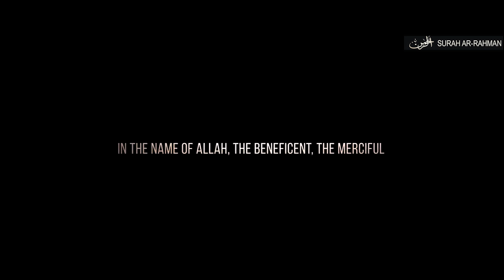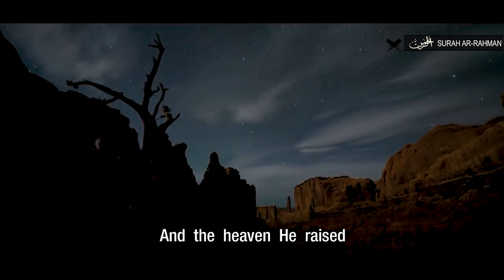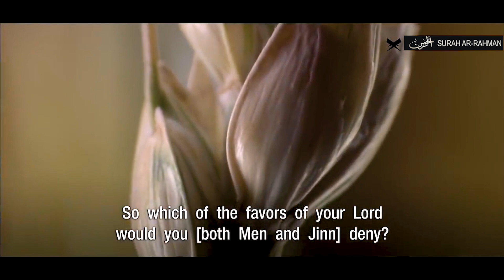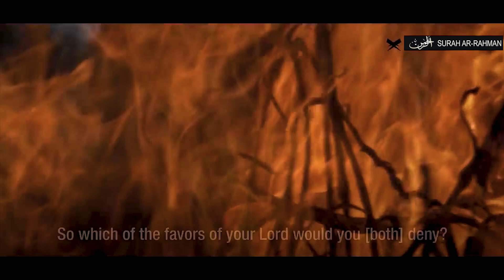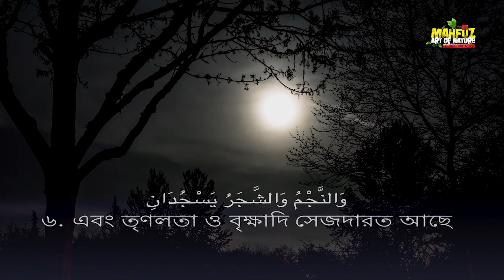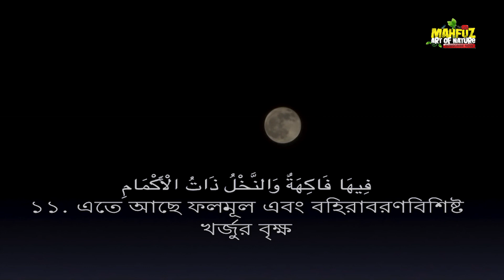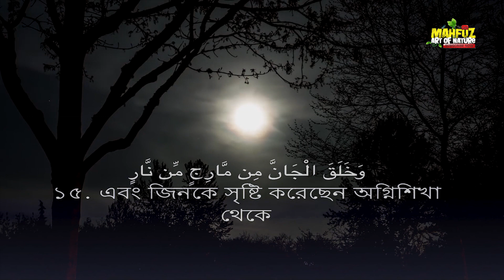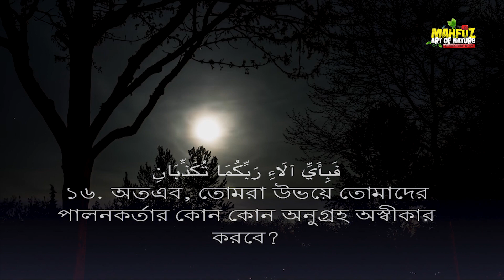Surah Ar Rahman সূরা আর-রাহমান সুমধুর কন্ঠের তেলাওয়াত Qari Mahmood Shahat by mahfuz art of nature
সূরা আর রহমান (আরবি: الرحمن) মুসলমানদের ধর্মীয় গ্রন্থ কুরআনের ৫৫ তম সূরা; এর আয়াত অর্থাৎ বাক্য সংখ্যা ৭৮ এবং রূকু তথা অনুচ্ছেদ সংখ্যা ৩। সূরা আর রহমান মক্কায় অবতীর্ণ হয়েছে।

এই সূরায় জ্বীন ও মানব জাতিকে উদ্দেশ্য করে বারবার প্রশ্ন করা হয়েছে, "অতএব, তোমরা তোমাদের রবের কোন কোন নিয়ামতকে অস্বীকার করবে?" এ আয়াতটি ৩১ বার রয়েছে।

সূরা আর রাহমান এর ফযীলত -
১) এ সূরা নিয়মিত পাঠ করলে পাঠকারীর উপর আল্লাহর রহ্মত বর্ষিত হয়। তাঁর জন্য দোযখের দরজা সমূহ বন্ধ হয়ে যাবে এবং বেহেশতের দরজা সমূহ খুলে যাবে।
২) এ সূরা নিয়মিত পাঠ করলে কিয়ামতের দিন পাথকের চেহারা পূর্ণিমার চাঁদের ন্যায় উজ্জ্বল হবে এবং দুনিয়াতে তাঁর রুজি বৃদ্ধি পাবে।
৩) একাধারে ৪০ দিন পর্যন্ত সূর্যোদয়ের সময় এ সূরা পাঠকালে "ফাবি আইয়্যি আ-লা-ই রাব্বিকুমা তুকাজ্জিবান" পড়ার সময় আঙ্গুল দিয়ে সূর্যের দিকে ইশারা করলে মানুষ সহ য কোন প্রাণী পাঠকের অনুগত হবে।
৪) স্বপ্ন যোগে এ সূরা পাঠ করতে দেখলে তাঁর জন্য হজ্জ নসীব হবে।
৫) সাদা রঙ এর পাত্রে এ সূরা লিখে সে লিখা ধুয়ে পানি পান করলে প্লীহাগ্রস্ত রোগী আরোগ্য লাভ করবে।
৬) এ সূরা পাঠ করে চোখে ফু দিলে চোখের রগ দূর হয়ে যাবে।
৭) এ সূরা নিয়মিত পড়লে বসন্ত রগ হতে নিরাপদ থাকবে।
8) "ফাবি আইয়্যি আ-লা-ই রাব্বিকুমা তুকাজ্জিবান" আয়াত টি ৩ বার পাঠ করে যে কোন বিচারকের দরবারে উপস্থিত হলে বিচারক পাঠকারীর প্রতি সদয় হবেন।
৯) এ সূরা ১১ বার পাঠ করে আল্লাহর দরবারে কোন কিছুর জন্যে প্রার্থনা জানালে তা তিনি কবুল করবেন।
১০) এ সূরা নিয়মিত পাঠ করলে পাঠকারীর সকল অন্তন দূর হয়ে তাঁর আর্থিক সচ্ছলতা ফিরে আসবে।

( নিয়ামুল কুরআন থেকে সংগৃহীত )

Alhamdulillah! thanks to Almighty Allah

I hope like it everyone.

Edit by : mahfuz008 studio (mahfuz mizbah uddin)